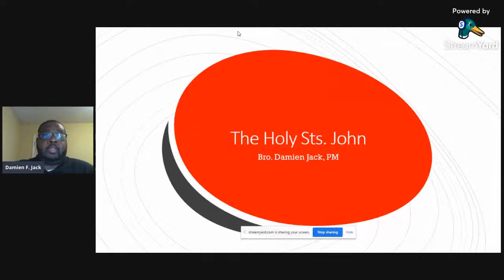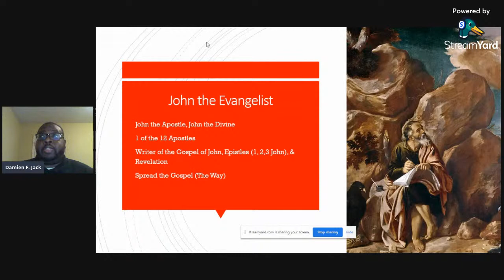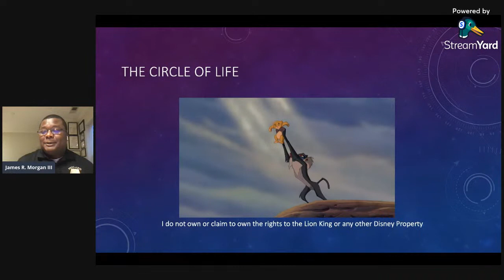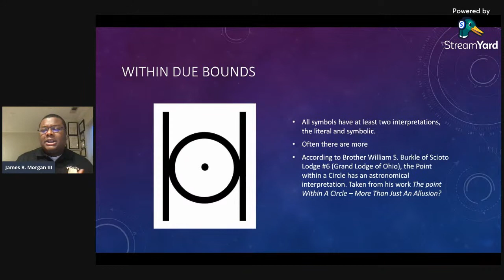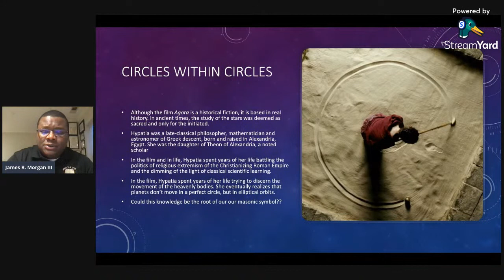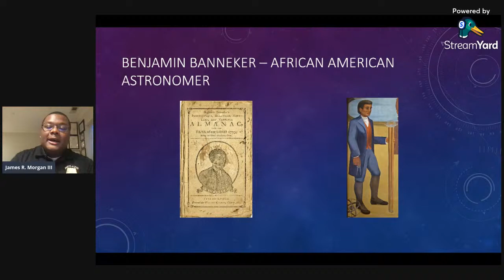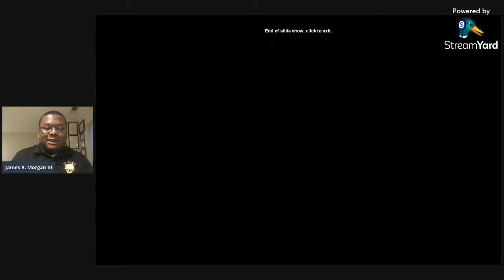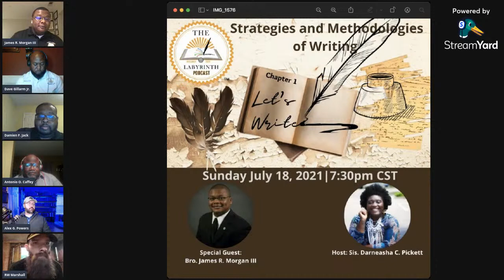The Baptist and the Evangelist: Why and How We Celebrate the Saints John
Join Us for a Special episode with Alex G. Powers and Robert William Marshall as we discuss The Holy Saints John